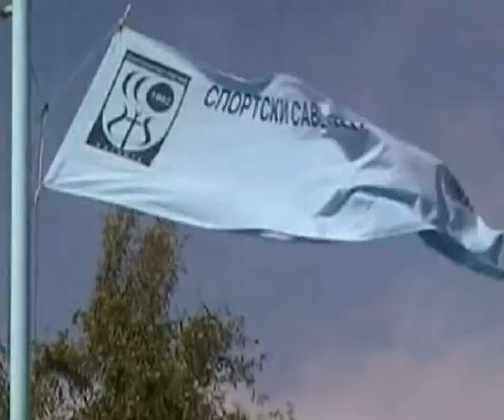Sah Cestereg 18 05 2012